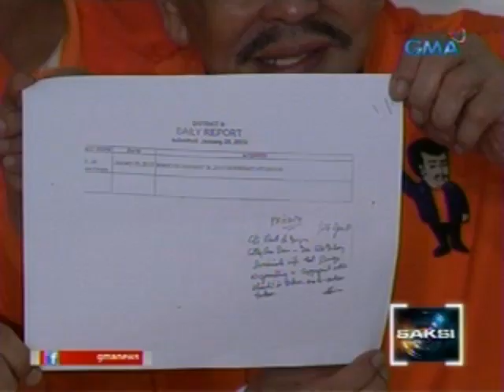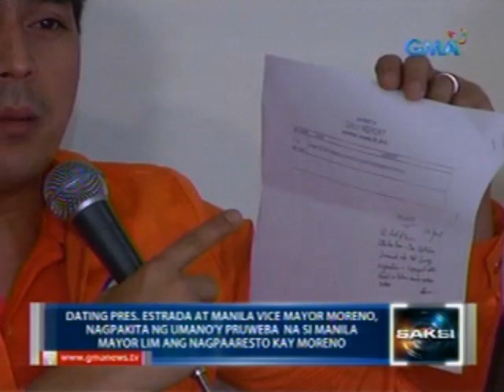Saksi: Pruweba umano na pinaaresto ni Lim ang grupo ni Moreno sa isang pabingo, inilabas